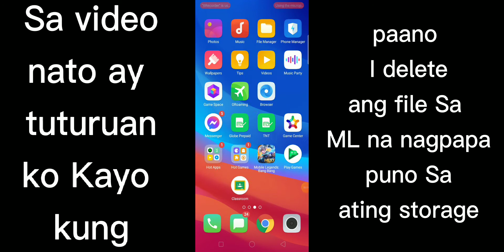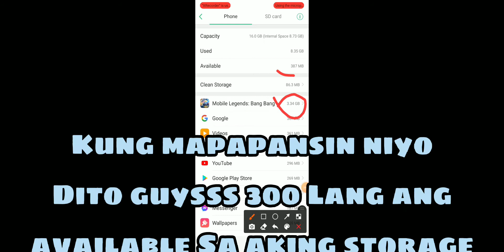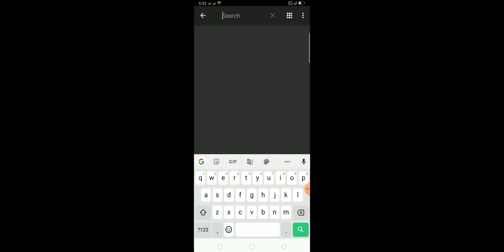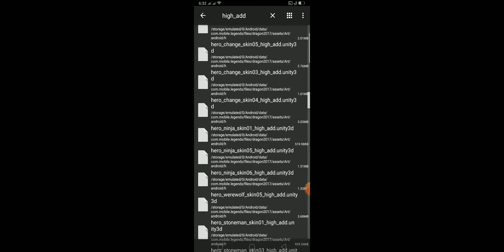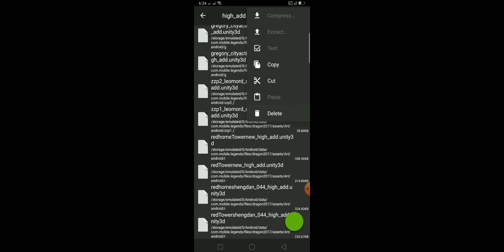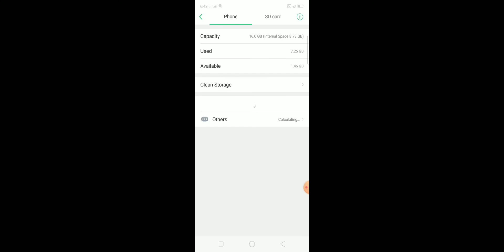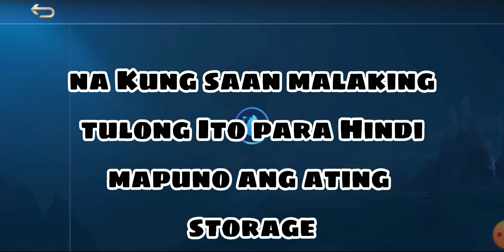how to reduce ML data storage in 1gb- removing hero animation | Fix lag in ML for low storag❤️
name of the music "Axol & The Tech Thieves - Bleed"